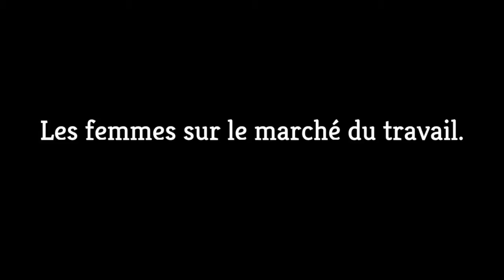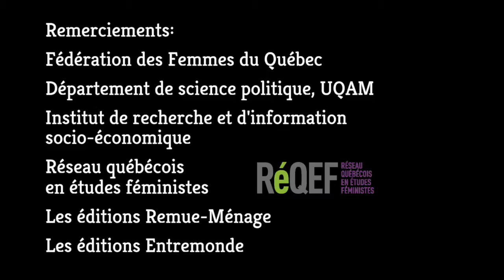Questions Marché du travail